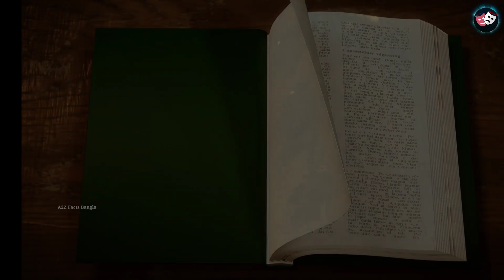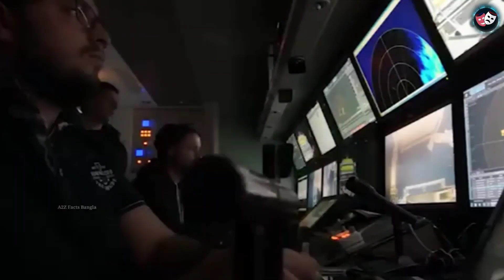রোবট কীভাবে টাইটান কে খুজে পেল দেখুন..😱। এই রোবটের গুন দেখলে অবাক হয়ে যাবেন..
@A2Z Facts Bangla

fact, Bangla fact, facts, top 10 facts, facts in Bengali,
Unknown facts, mysterious news, mysterious video, a to z facts, A2Z Facts Bangla

Hello guys,
This channel is for amazing facts of the world. You have to know this facts. In your daily life this video will help you. And you will know tha amazing news about all of the world.
  This channel is very helpful of your daily basic, please stay with this channel and discover more unknown facts all over world's world.